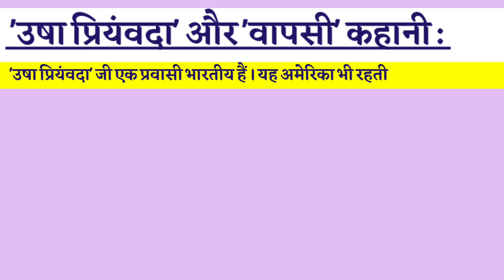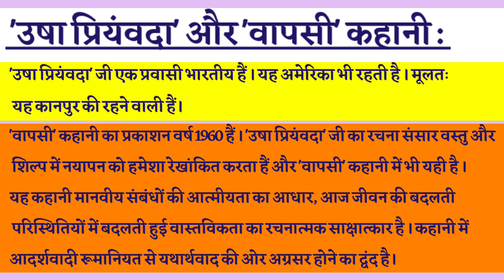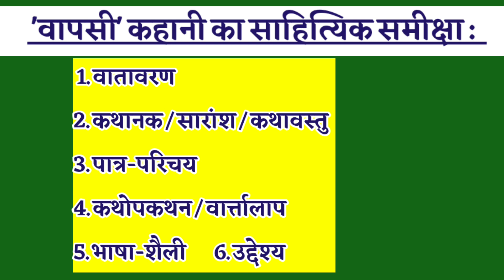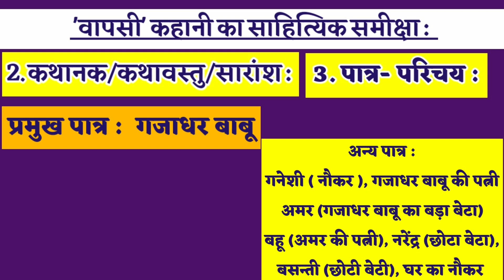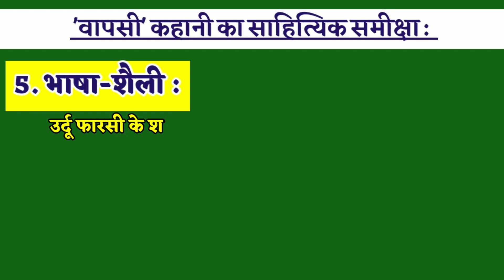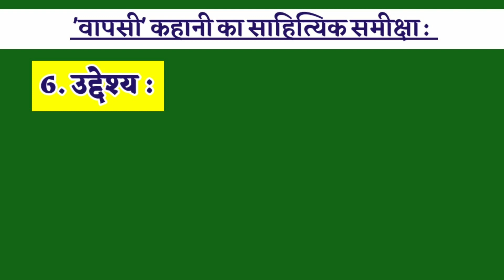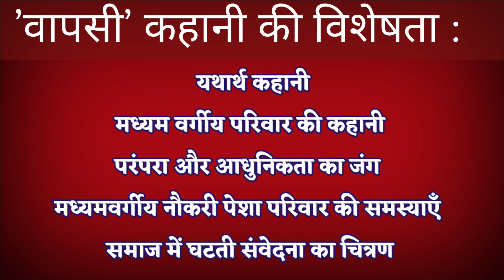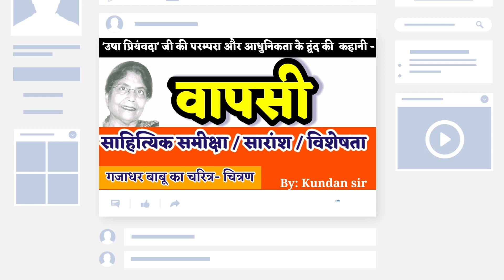Wapsi (वापसी) story by Usha Priyamvada ll वापसी कहानी की समीक्षा ll सारांश ll विशेषता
उषा प्रियंवदा जी की वापसी कहानी एक यथार्थ मध्यमवर्गीय परिवार की कहानी है । प्रस्तुति के इस भाग में हम लोग कहानी की समीक्षा सारांश विशेषता और मुख्यपात्र गजाधर बाबू का चरित्र चित्रण देखेंगे ।